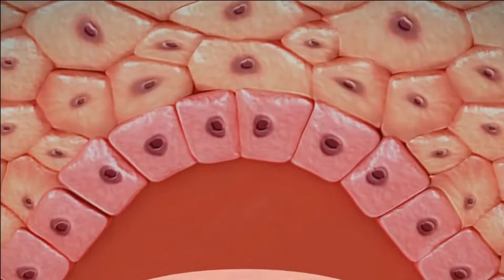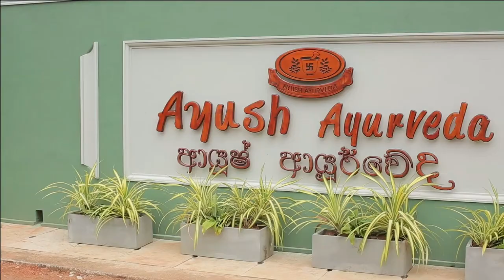vitiligo (sudhu kabara) and Psoriasis (pothu kabara)ayush